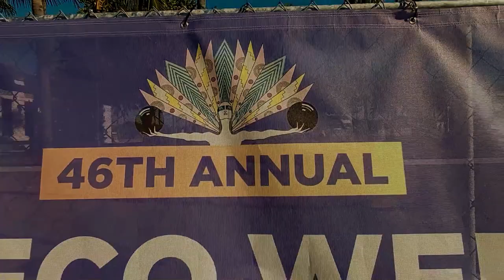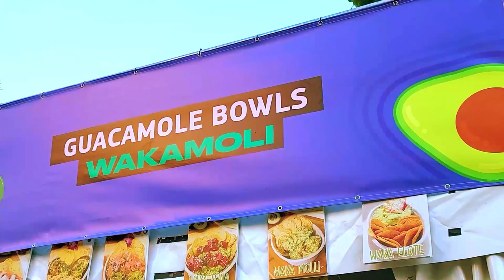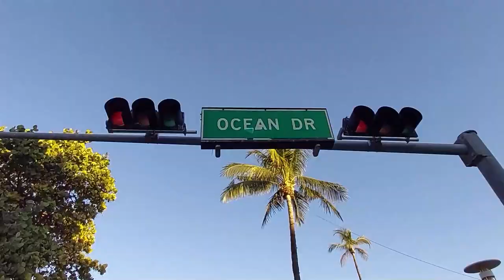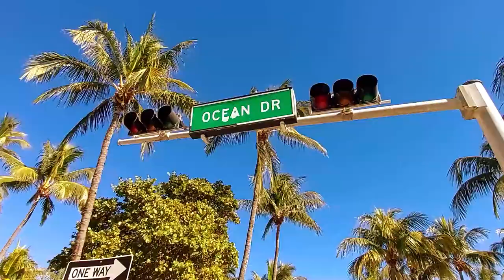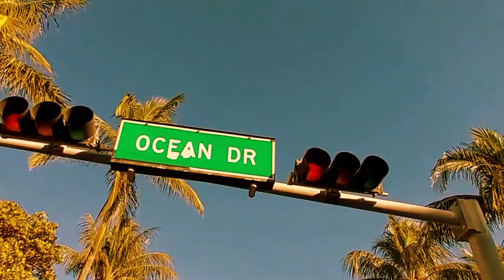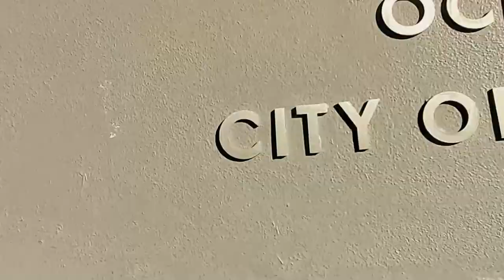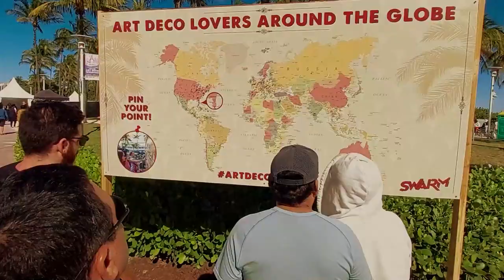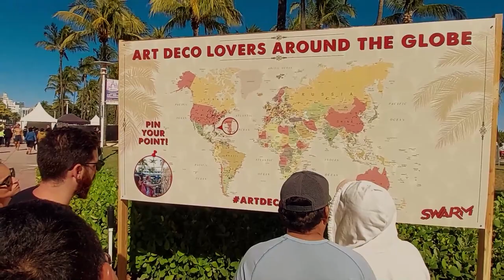Experience Miami's most iconic ART DECO WEEKEND 2023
Video about January 13, 2023 - January 15, 2023 in Miami Beach.
Explore South Beach’s iconic architecture and celebrate the 1920s during Miami Beach’s Art Deco Weekend.

The whole world recognizes Miami Beach’s glamorous Art Deco Historic District from movies and television, but locals and visitors to Greater Miami & Miami Beach can step right into the picture and join the celebration of this cultural gem during the 46th edition of the Miami Design Preservation League’s Art Deco Weekend, took place January 13-15, 2023.

🌴 Hello and welcome to MB MIAMI REALTY! I'm MYKHAILO BURTOVYI, your trusted guide to the exciting world of Miami real estate.
🏡 Whether you're a seasoned investor, a first-time homebuyer, or just a curious explorer of the Miami housing market, you've come to the right place. On this channel, I'm here to share my passion and expertise in Miami's diverse real estate landscape.
📺 On this channel, you can expect a wealth of content, including property tours, market updates, investment strategies, and interviews with industry experts. I'm here to demystify the real estate process, answer your burning questions, and guide you towards your real estate goals.

📞 Got a question or a topic you'd like me to cover?

  Let's embark on this exciting journey together!